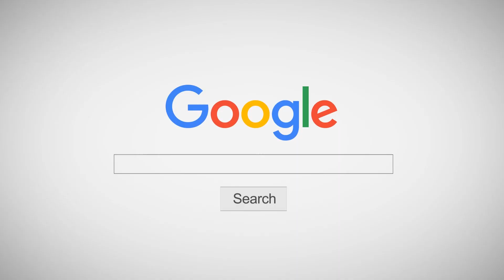INNER KIDS คลาสเด็ก | OH NANA